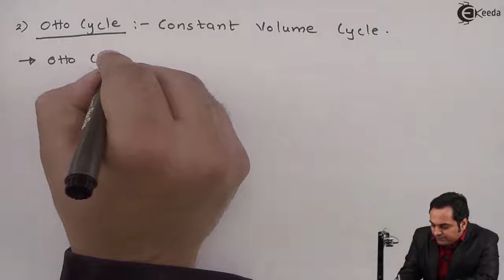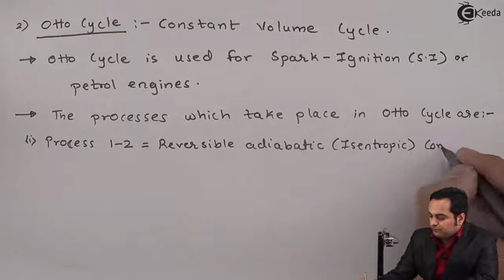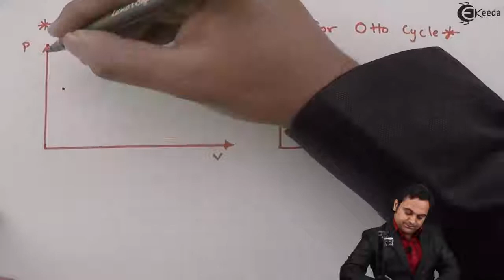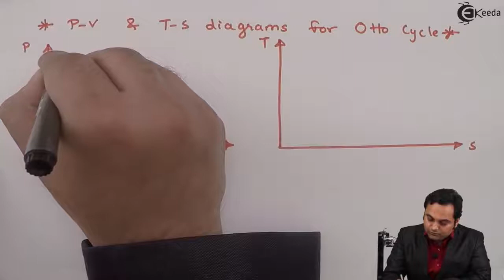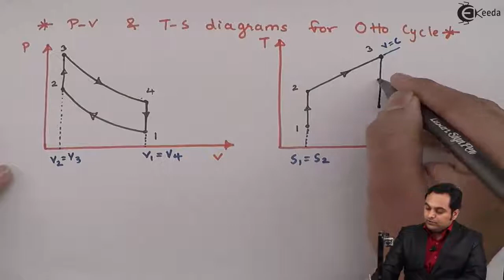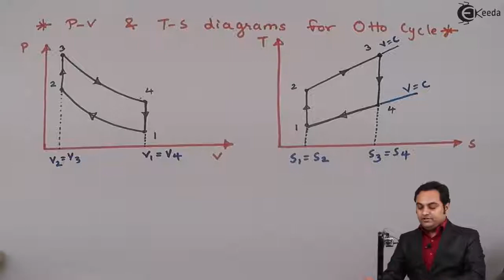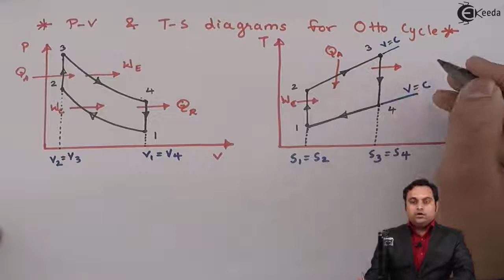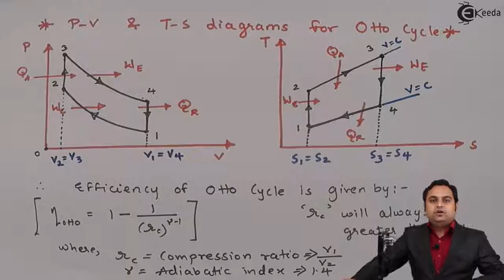OTTO CYCLE working